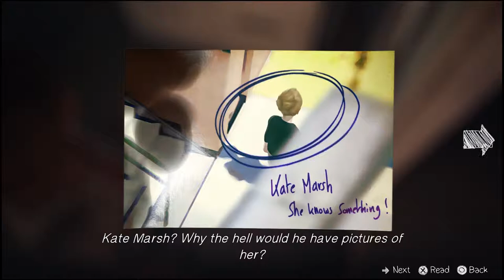"Keep It In The Closet" | Life Is Strange - Part 8 of Episode 1 (PS4)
Don't judge me guys... I want to know aaaaaaaall the outcomes of my choices lol.  That means we gonna rewind till I like the outcome. It's my fav time of game!  Rev says I'm famous for saving right before I make a huge decision in games.  VERY TRUE.  I don't know what I'm doing half the time!

Ps. the title is from an MJ song.  You win something if you can tell me what that song is called :O

Thanks for checking out my videos!  If you like them, go to my other sites where I say a bunch of nonsense:

xoxo
Kat